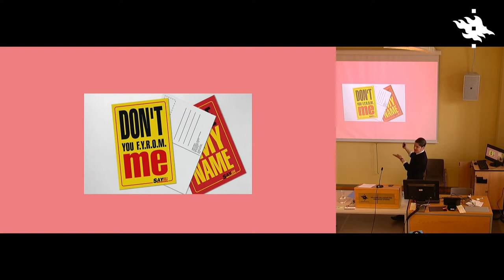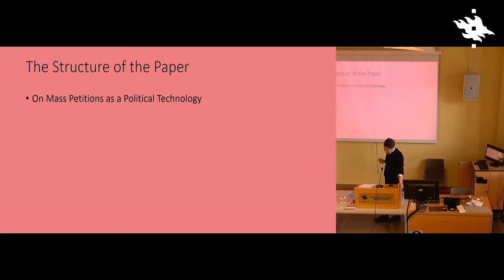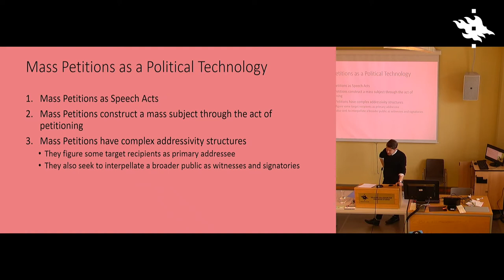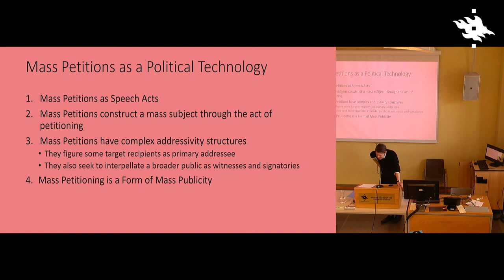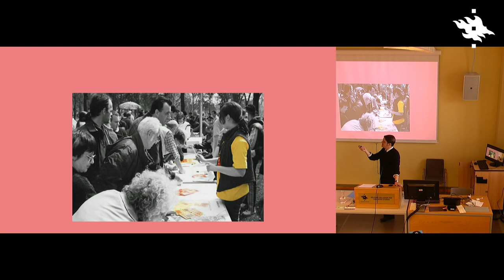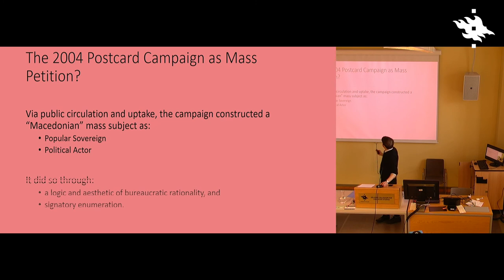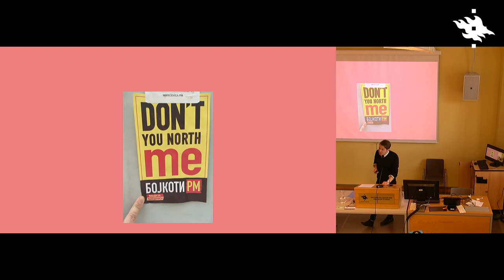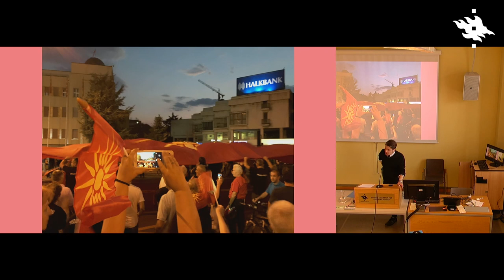Andrew Graan: “'Say Macedonia!': Affective politics and the life/afterlife of mass petitions”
Andrew Graan from University of Helsinki gave the presentation in the Petitions and Petitioning Conference held at the Collegium on 2-3 May 2019, convened by Jane and Aatos Erkko Visiting Professor Jane Cowan.